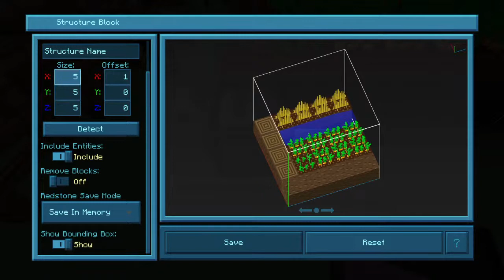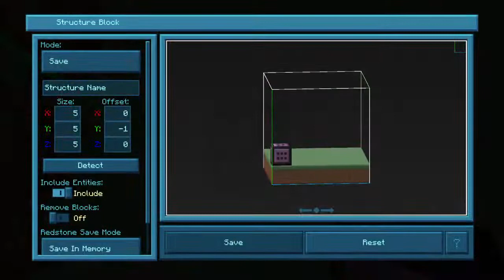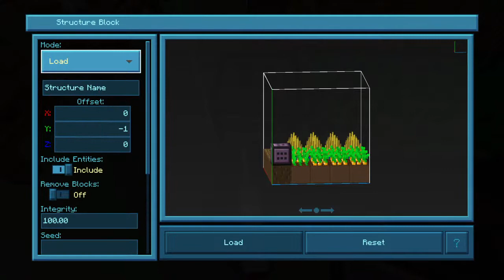Minecraft with tartanninja and mellionaire